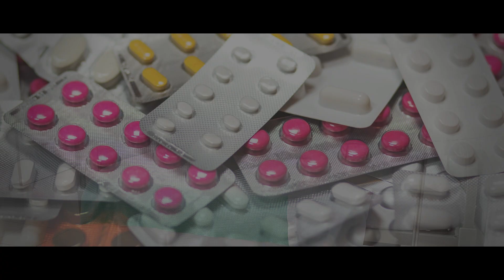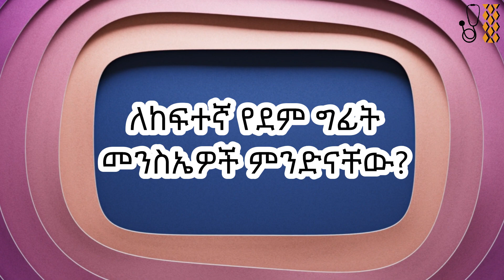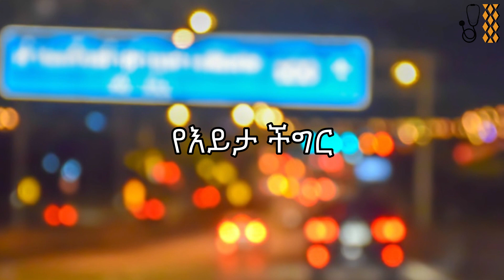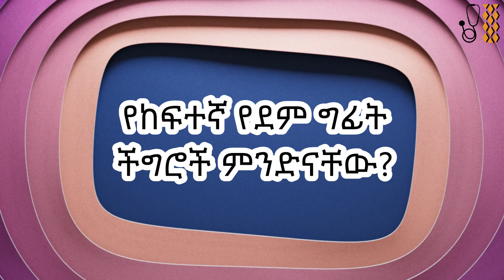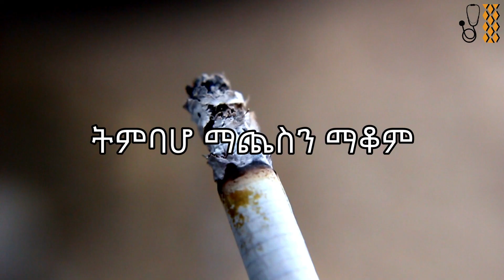Ethiopia | የከፍተኛ ደም ግፊት መከላከያ መንገዶች - ዶ/ር አብርሃም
ከፍተኛ የደም ግፊት ለልብ፣ ለአንጎል እና ለኩላሊት በሽታዎች ተጋላጭነትን በእጅጉ የሚጨምር ሲሆን
በአለም አቀፍ ደረጃ ለሞት እና ለበሽታ ከሚዳርጉ ምክንያቶች አንዱ ነው።
ከፍተኛ የደም ግፊት በቤት ውስጥ ወይም በጤና ጣቢያ በቀላሉ በመለካት ሊታወቅ የሚችል ሲሆን ብዙ
ጊዜ ዝቅተኛ ዋጋ ባላቸው መድሃኒቶች እና በአኗኗር ዘይቤ ለውጥ ውጤታማ በሆነ መንገድ ሊታከም
ይችላል።

እንኳን ወደ ቻናሌ በሰላም መጣችሁ 👉ዶክተር አብራሃም👈 እባላለሁ።
ሰብስክራይብ በማድረግ ጠቃሚ የጤና መረጃዎችን ያግኙ!
ሌሎች የ SOCIAL MEDIA ገፆቼን ከታች ተጭነው ይከታተሉ!
ይህ ቪዲዮ ጠቃሚ ሆኖ ካገኙት ላይክ እና ለወዳጅዎ ያካፍሉ።
ጥያቄዎች እና አስተያየቶች በኮሜቱ ላይ ፃፋልኝ አመሰግናለሁ።

👉 የዩቱብ ቻናል፡  @dr.abrahamkassahun

በዚህ ቻናል ለተሻለ ጤና የሚረዱ ጠቃሚ የሆኑ መረጃዎችን ያገኛሉ።
ስለ ጤና፣ የአመጋገብ ስርዓት፣ የአካል ብቃት እንቅስቃሴ እና በቤት ውስጥ የሚደረጉ መፍትሄዎችን ሳይንሳዊ በሆኑ መንገዶች ይቀርባሉ።
ጥያቄ ካላችሁ በcomment ላይ ይጻፉልኝ።
like እና share በማድረግ በቀና ልብ ለሚጠቅመው ሰው ያጋሩ።

የሕክምና ምክር ማስተባበያ
ምንም እንኳን በሞያዬ ዶክተር ብሆንም እኔ የእርስዎ ዶክተር አይደለሁም፡፡ በዚህ YouTube Channel ውስጥ ያለው ሁሉም ይዘት እና መረጃ፣ ለመረጃ እና ለትምህርታዊ ዓላማ ብቻ ነው። የህክምና ምክር አይሰጥም እንዲሁም በዚህ YouTube Channel አጠቃቀም ማንኛውንም አይነት የታካሚ የደንበኛ ግንኙነት አይመሰርትም። ምንም እንኳን ትክክለኛ አጠቃላይ መረጃ ለመስጠት ጥረት ባደርግም እዚህ የቀረበው መረጃ ለማንኛውም ዓይነት የባለሙያ ምክር የሚተካ አይደለም ፣ እናም በዚህ መረጃ ላይ ብቻ መተማመን የለብዎትም። ማንኛውንም ሙያዊ ፣ ሕጋዊ ፣ ሕክምና እና ገንዘብ ነክ ወይም ግብርን የሚመለከቱ ውሳኔዎችን ከማድረግዎ በፊት ሁል ጊዜ በሚፈልጉት ሁኔታ ውስጥ ያለ ባለሞያን ያማክሩ።

Although I am a doctor by profession, I am not your doctor. All content and information in this YouTube Channel is for informational and educational purposes only. It does not provide medical advice and does not establish any type of patient-client relationship through the use of this YouTube Channel. Although I have endeavored to provide accurate general information, the information provided here is not a substitute for professional advice of any kind, and you should not rely solely on this information. Always consult an expert in your situation before making any professional, legal, medical, financial or tax decisions.